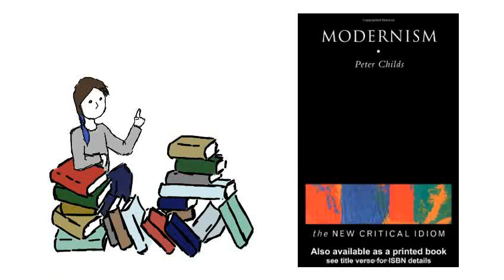Modernism by Peter Childs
This has made me want to dig into some of the tougher books on my shelf.